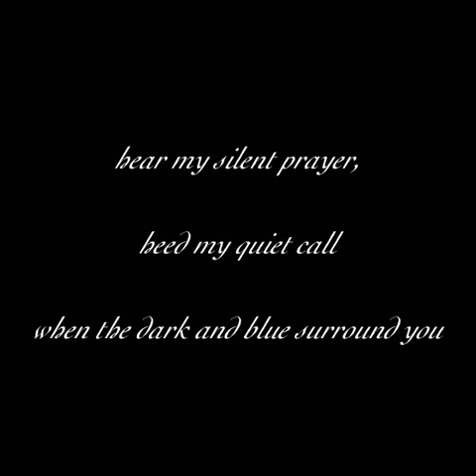Secret Garden - Dreamcatcher